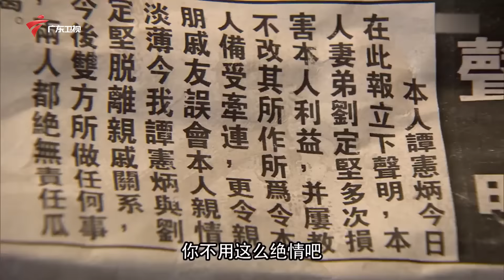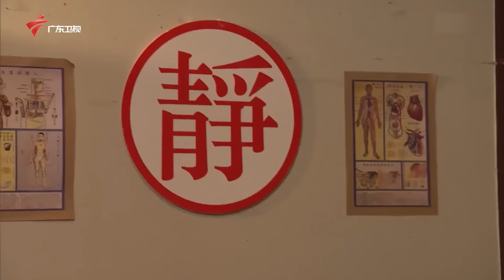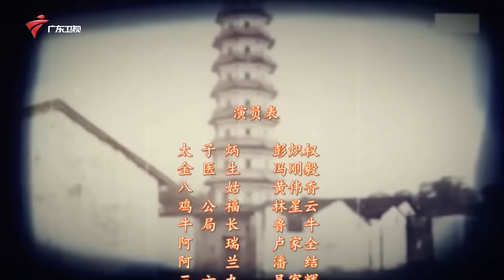七十二家房客 第15季 第108集 回家之路 (下)